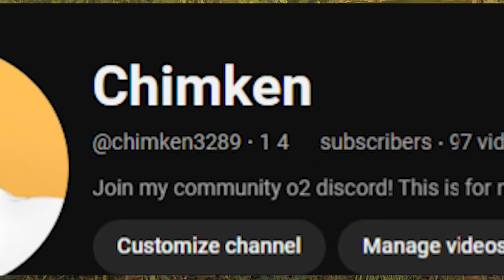ALL Beasts Of Bermuda Dinosaurs TIER LIST!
Hi :3